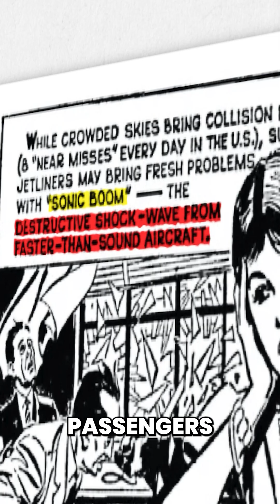The Tragic Fall of the TU-144 — The “Soviet Concorde” Crash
Explore the story of the Tupolev Tu-144, the Soviet Union's attempt at supersonic passenger flight, and its ultimate demise. Witness the technical challenges and the tragic paris air show crash that plagued the concordski, contributing to its early termination. This aviation history documentary examines the cold war era engineering and the aviation industry.